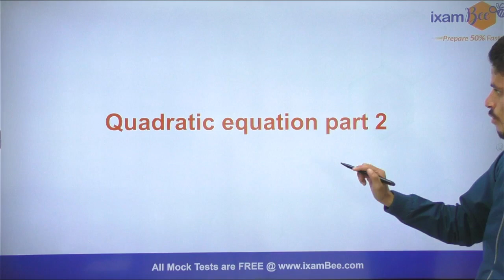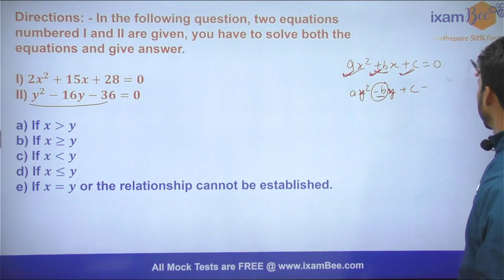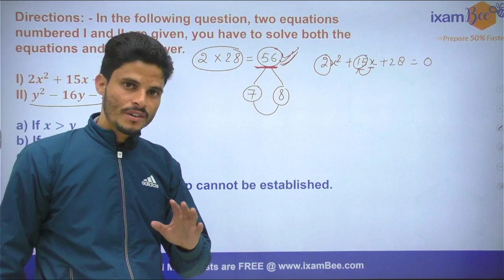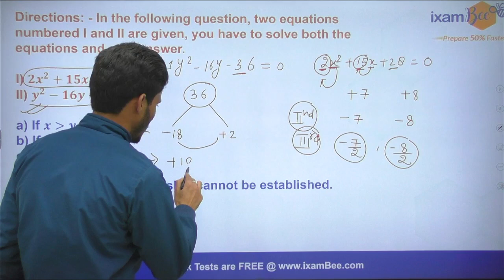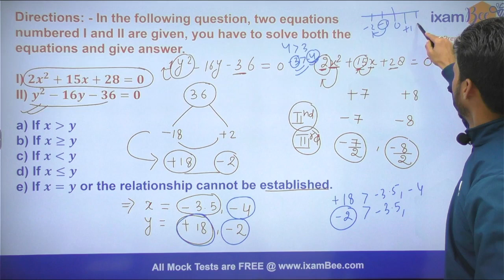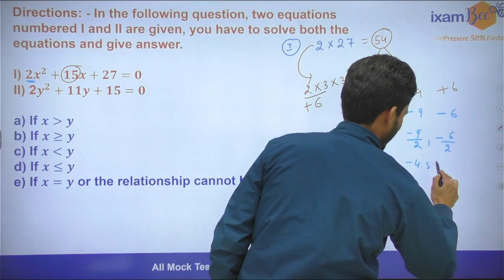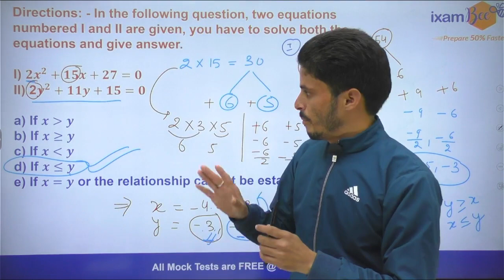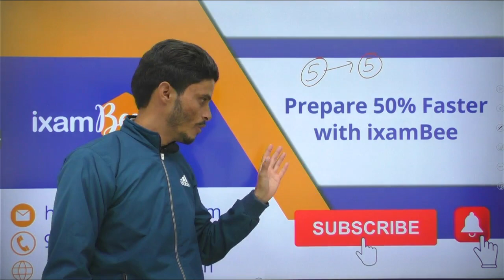IBPS AFO 2022-23 | Quadratic equation| Quant |Best trick to solve quadratic equations | By Vipin Sir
Hello everyone! In this video, Vipin Sir has discussed the best method to solve quadratic equation questions.